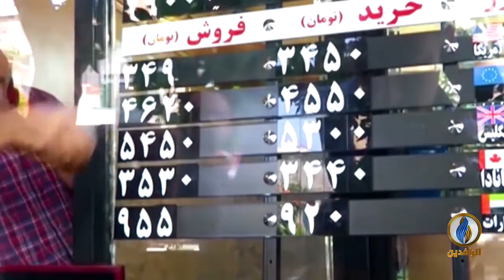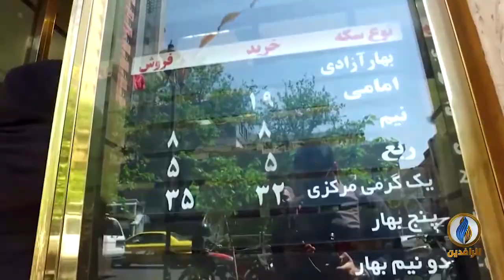تقرير إخباري.. واشنطن تعلن أنها تجهز لفرض حزمة من العقوبات الجديدة على القطاع المالي الإيراني